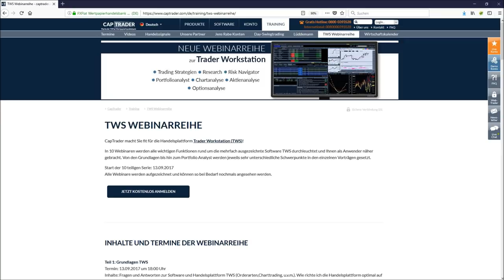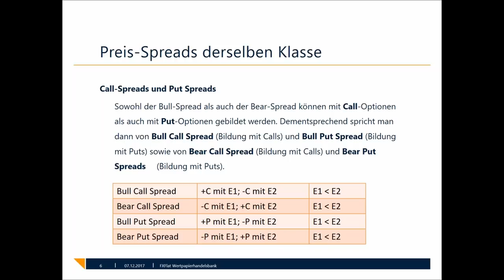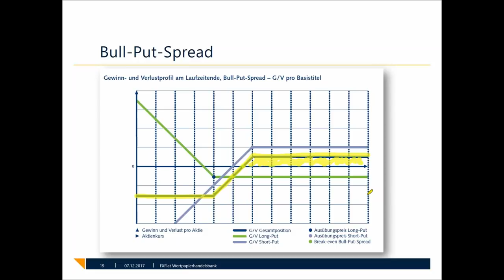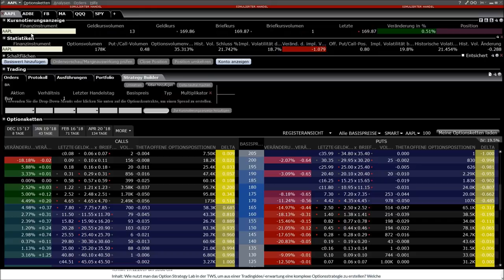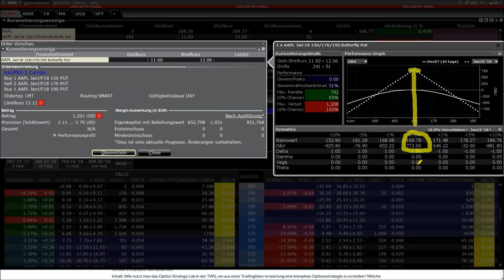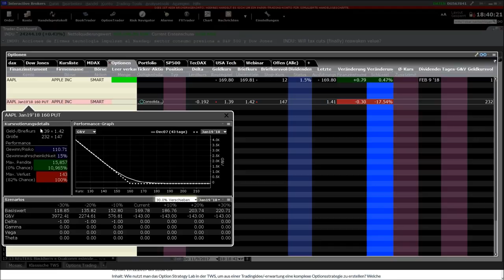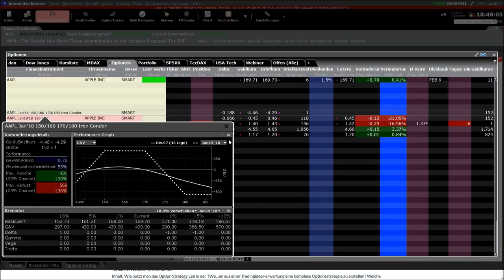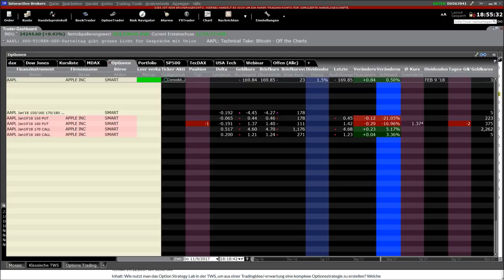CapTrader - Grundlagen Trader Workstation TWS - Optionshandel und Strategien mit der TWS Teil 7/10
CapTrader macht Sie fit für die Handelsplattform Trader Workstation (TWS)! In 10 Webinaren werden alle wichtigen Funktionen rund um die mehrfach ausgezeichnte Software TWS durchleuchtet und Ihnen als Anwender näher gebracht. Von den Grundlagen bis hin zum Portfolio Analyst werden jeweils sehr unterschiedliche Schwerpunkte in den einzelnen Vorträgen gesetzt.
Teil 7/10 - Inhalt: Wie nutzt man den Strategy Builder in der TWS, um komplexe Optionsstrategien wie einen Butterfly, Iron Condor oder Kalenderspread aufzusetzen? Analyse des Gewinn- und Verlustdiagramms mit Hilfe des Performance Profiles.
Lieber direkt starten? Dann hier Livekonto eröffnen

Unsere nächsten Webinartermine:
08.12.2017 | 14:00 Uhr | NFP Live Trading mit dem StereoTrader (DAX, Euro, Dow)
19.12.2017 | 18:00 Uhr | Optionshandel und Strategien mit der TWS - Teil 1
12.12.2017 | 18:00 Uhr | NinjaTrader - von den Grundlagen zur Strategie Teil 1/4
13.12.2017 | 18:00 Uhr | Robert Halver - Ausblick 2018
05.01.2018 | 14:15 Uhr | NFP Live Trading mit dem StereoTrader (DAX, Euro, Dow)
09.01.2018 | 18:00 Uhr | NinjaTrader - von den Grundlagen zur Strategie Teil 2/4
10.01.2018 | 18:00 Uhr | Risk Navigator
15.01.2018 | 18:00 Uhr | StereoTrader Helpdesk - Fragen & Antworten
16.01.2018 | 18:00 Uhr | NinjaTrader - von den Grundlagen zur Strategie Teil 3/4
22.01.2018 | 18:00 Uhr | Marktausblick und Live-Trading mit Mario Lüddemann
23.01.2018 | 18:00 Uhr | Portfolio Analyst
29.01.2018 | 18:00 Uhr | Einen Crash-Warner mit Push-Nachrichten programmieren - Teil 1
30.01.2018 | 18:00 Uhr | NinjaTrader - von den Grundlagen zur Strategie Teil 4/4
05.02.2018 | 18:00 Uhr | Marktausblick und Live-Trading mit Mario Lüddemann
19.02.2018 | 18:00 Uhr | StereoTrader Helpdesk - Fragen & Antworten
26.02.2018 | 18:00 Uhr | Einen Crash-Warner mit Push-Nachrichten programmieren - Teil 2
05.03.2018 | 18:00 Uhr | Marktausblick und Live-Trading mit Mario Lüddemann
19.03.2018 | 18:00 Uhr | StereoTrader Helpdesk - Fragen & Antworten
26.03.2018 | 18:00 Uhr | Markttechnik-Addon für den MetaTrader 5 - Neuerungen und Verbesserungen
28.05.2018 | 18:00 Uhr | Gemeinsame Entwicklung einer Handelsstrategie - Teil 2/3
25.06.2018 | 18:00 Uhr | Gemeinsame Entwicklung einer Handelsstrategie - Teil 3/3
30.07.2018 | 18:00 Uhr | Handelshilfen für den MetaTrader 4/5